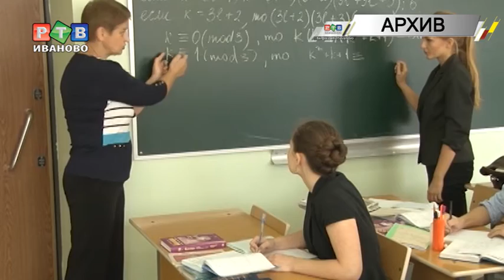Карантин каникулам не помеха